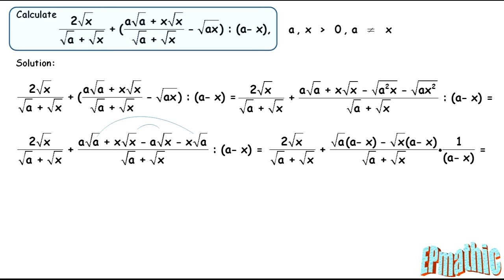Roots problem 13